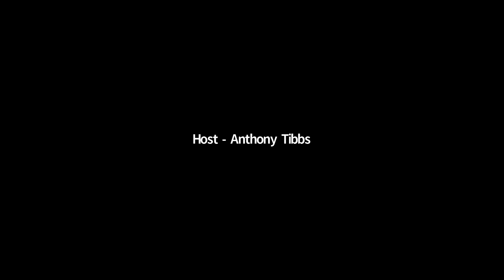BLC 2021 Symposium (3/10) - Q&A - Creating Empowerment Through a Joy of Reading and Writing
On June 4, 2021, Braille Literacy Canada held its first ever virtual Braille Symposium, including four presentations and question-and-answer sessions by renowned speakers in the braille world.

Dr. Holbrook answers questions after her presentation.